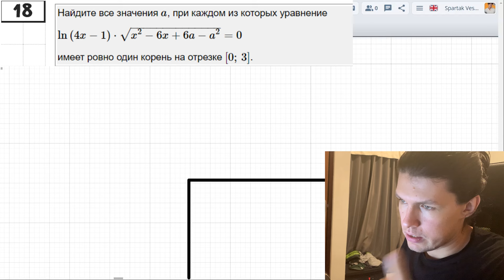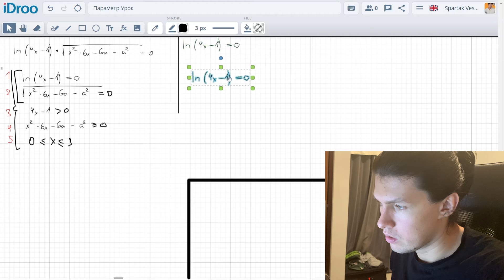Параметр, Урок 10 для Чайников